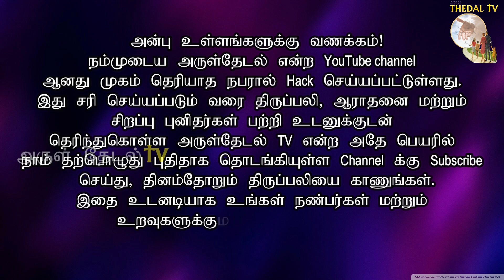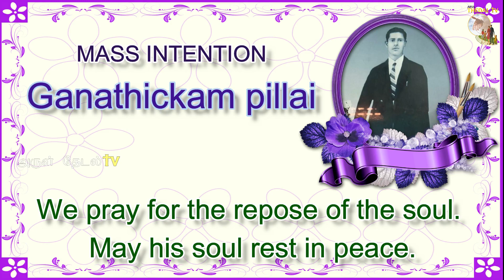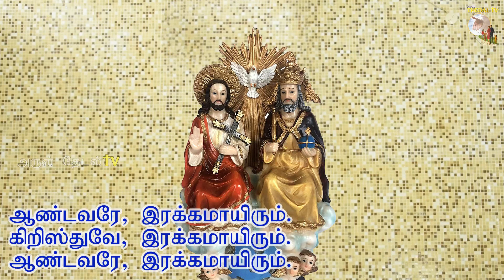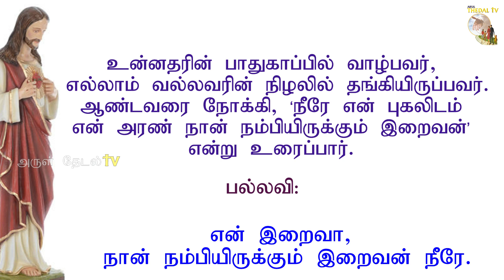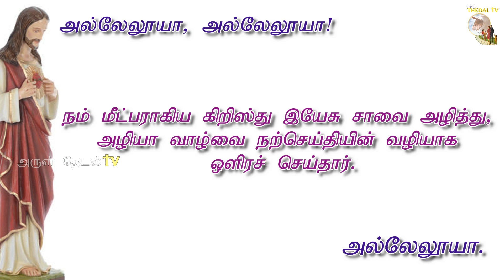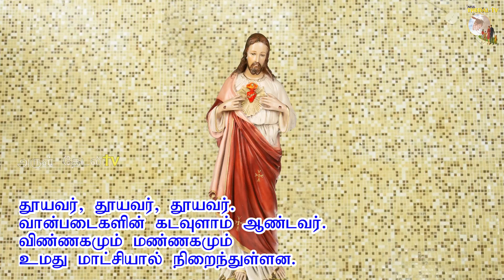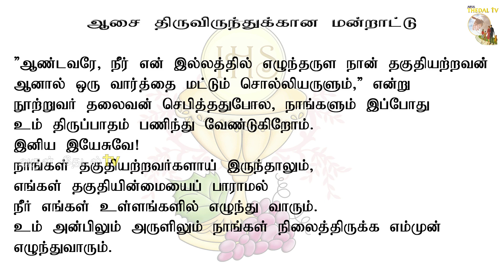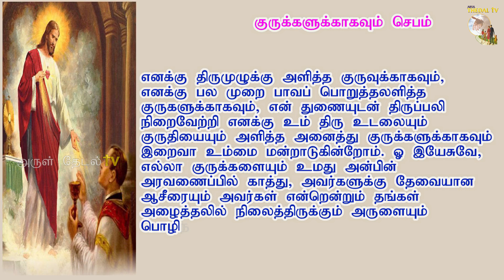05.07.2021|Arul Thedal Tv | Fr Manuvel |இன்றைய திருப்பலி திங்கள்|Catholic mass tamil today|holy mass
arul 2